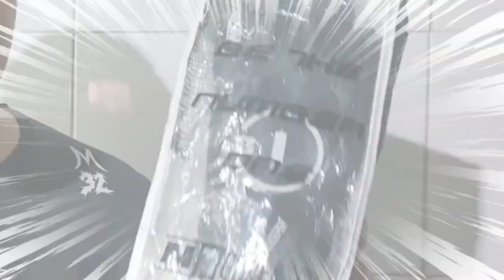TESTE de Grip Molhado Luva N1 Scorpius black 4mm (Profissional) 2023. a luva do goleiro Fábio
ZAP 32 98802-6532 M32 Venom

Fala galera,  aqui é o Marcelino
 (M32 VENOM).. Esse número é da minha Loja REAL GAMES SPORTS
M32 Venom é o assunto de hoje vim aqui comentar.

A ideia do meu canal é dos meus vídeos, NÃO é falar pra todo mundo
Q EU SOU FODA,  que sou o melhor goleiro do YouTube apesar de muitos me considerar o melhor de 2022, e já ser considerado também em 2023, mas pelo contrário,  meu canal é voltado para goleiros amadores como eu,  não só goleiros pq tá cheio de linha que assiste e gosta dos meus vídeos.
O meu canal serve também para inspirar a garotada e quem eh mais velho e pensa em parar de fazer uma atividade, afinal tem goleiros que começou a jogar futebol aos 36 anos de idade, não eh meu caso mas hoje tenho 43 tenho evoluído bastate, e não é fácil pra quem não treina todos os dia esta fora de forma e só joga final de semana com dores musculares e principalmente nas costas, no joelho e ombro.

Não me arrependo NEM UM POUCO do caminho que escolhi, vejo de perto como é difícil ser um goleiro profissional, vejo de perto muito goleiro que é FUDIDO de bom, cata muito, melhores q eu e que tem que trabalhar de Uber pq o que ganha como profissional não paga as contas.

Tenho minha própria loja REAL GAMES SPORTS, de artigos e Material esportivo COMO LUVAS E CHUTEIRAS, de onde tiro meu sustento na honestidade e com Preço JUSTO, ALÉM DE TER MINHA PRÓPRIA ESCOLA DE GOLEIROS HA ONDE MANTENHO MINHA FORMA E APRIMORO MINHAS TÉCNICAS E CONHECIMENTOS com professor Leoni. SENDO ASSIM NÃO DEPENDO DO YOUTUBE PRA VIVER, Q CONTINUA SENDO UM ROBI, MAS COM GRANDES BENEFÍCIOS PRA MIM E PROS MEUS INCRITOS E PARCEIROS.

LEMBRANDO Q TEMOS sorteios (Rifas)

E CENTENAS DE PESSOAS JÁ SE BENEFICIOU COM ELAS GANHANDO LUVAS DE GOLEIRO E ATÉ CHUTEIRA. ENTÃO PARTICIPE VC TAMBÉM.

E não esquece de curtir, comentar e compartilhar.

INSTAGRAM = @REALGAMESJF e ‎@M32Venom
*Viste nosso site*
LOJA VIRTUAL

Professores
Leoni de Paula
Cref 042499-G/MG
Auxiliares